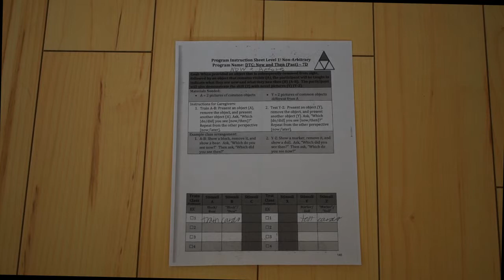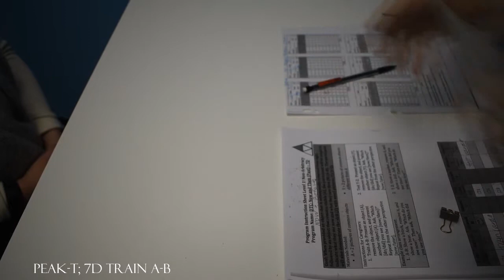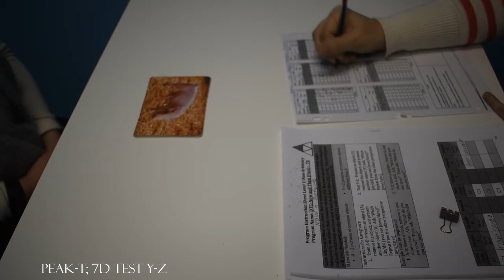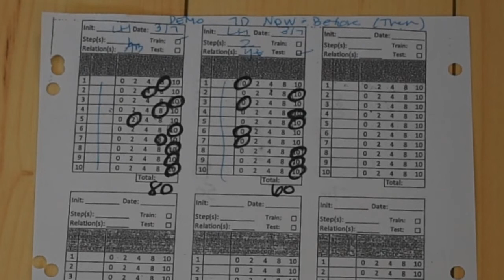PEAK-T; 7D demo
PEAK-Transformation; DTC: Now and Then (Past) - 7D aka DTC: Now and Before (Past) - 7D demonstration and scoring.